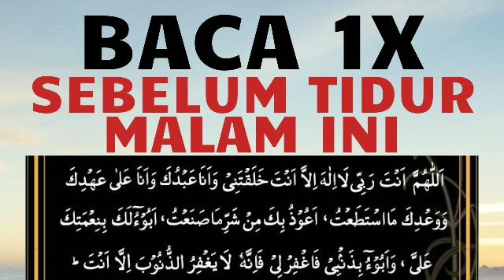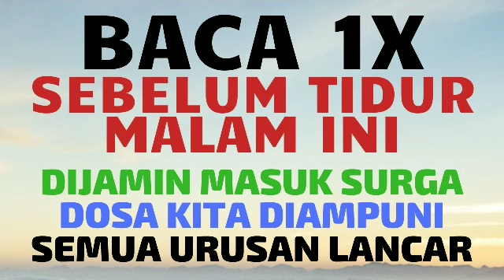BACA 1x SEBELUM TIDUR! DOA DZIKIR ZIKIR TAUBAT NASUHA MEMOHON AMPUNAN DOSA PENARIK REZEKI MELIMPAH